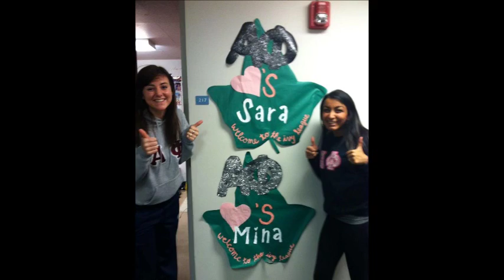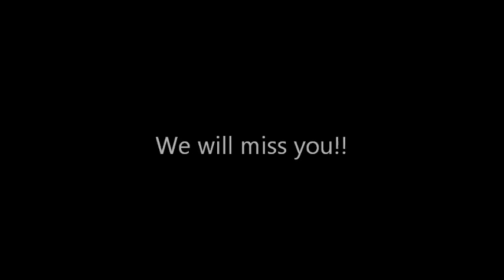CWRU Aphi 2016